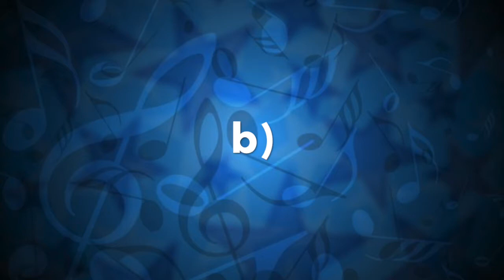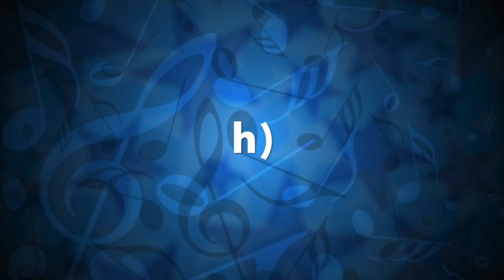3 Dictée musicale 1 5 8